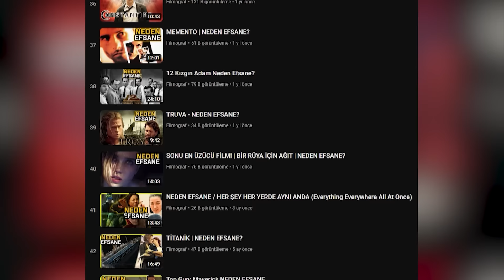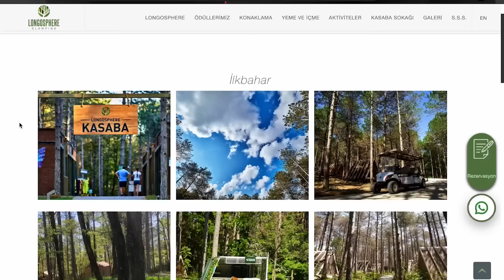SİL BAŞTAN | NEDEN EFSANE?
Jim Carrey'nin başrol olduğu, bir döneme damgasını vuran Sil Baştan Filminin NEDEN EFSANE videosuyla karşınızdayım. Dilerim "SİL BAŞTAN | NEDEN EFSANE" videosu hoşunuza gider.

Canlar hazır sevgililer günü yaklaşmışken rezervasyon yaptırmayı unutmayın. Rezervasyon linki

Metin Yazarı: Ali YAŞAR
Seslendirmen: Burçin DİRENCİ
Kurgu: Mert Esen

Beni buradan takip edebilirsiniz.